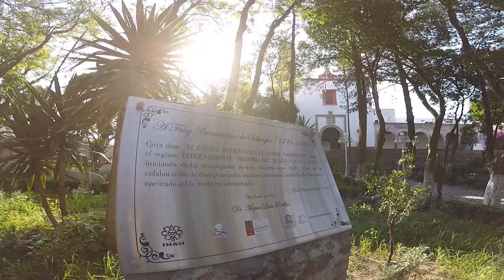Visita Tepeapulco Hgo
Pequeño video descriptivo del los lugares mas atractivos de este hermoso pueblo

Datos

Fotografia y Video
-Fermin Muñoz
-Diego Zavala

Edicion
-Fermin Muñoz